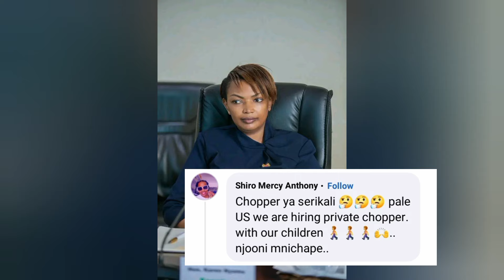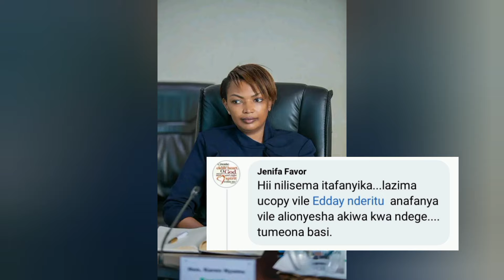Weh!!😳KAREN NYAMU GWÍKORA HATÍKAINI NENE NIUNDU WA EDDY NDERITU